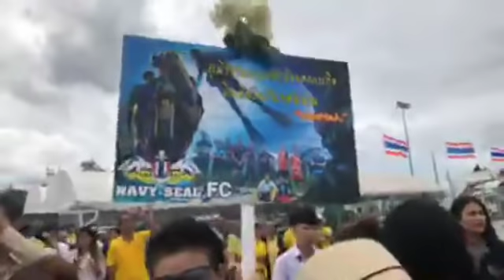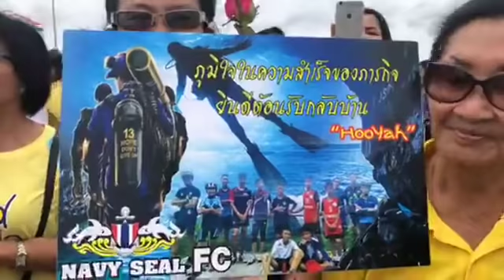ทร.ต้อนรับหน่วยซีล กลับบ้านยิ่งใหญ่